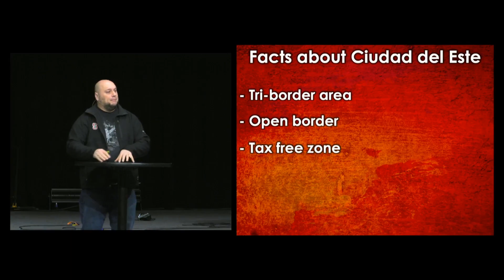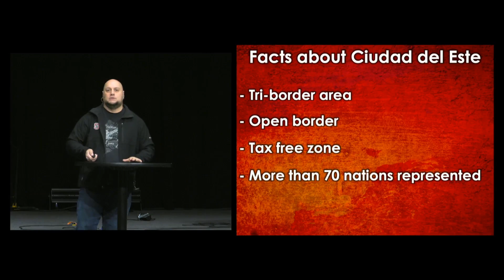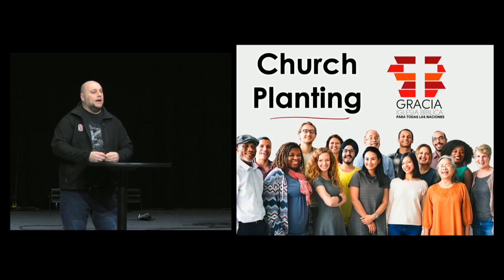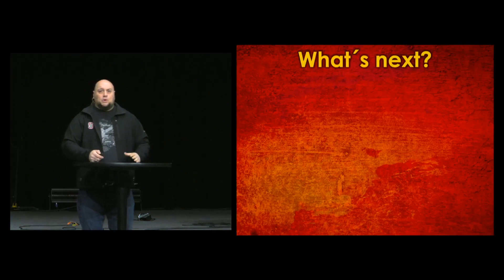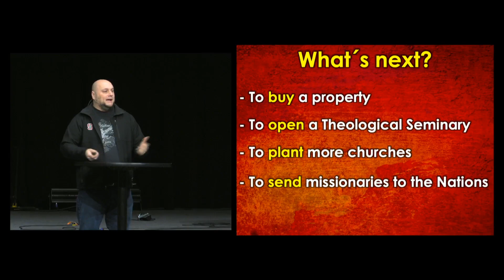Gulart Family - GMI Missionaries to Paraguay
Alex and Deltha Gulart's ministry presentation of their work with GMI in Paraguay.